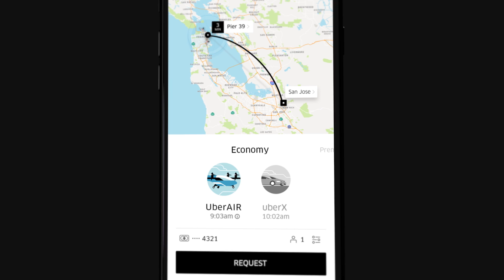Elevate | Uber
Taking commuting to the next level! Uber Elevate will use electric vertical takeoff and landing vehicles (evtols) to make our lives easier, our commutes shorter, and our cities cleaner. See how we're starting to get this idea off the ground, and join us in building the future!